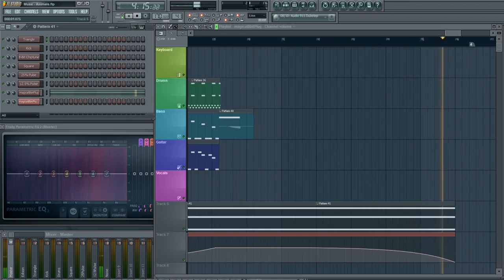Muse - ANIMALS CHIPTUNE Cover | FL Studio 10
8. Explorers -
9. Big Freeze -